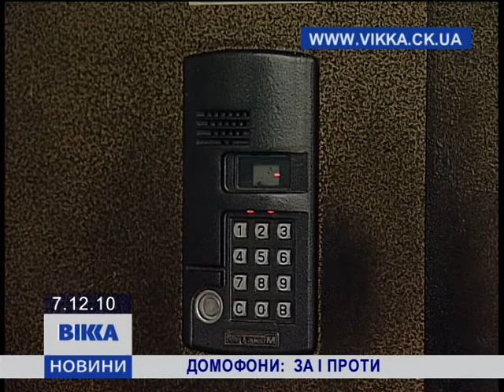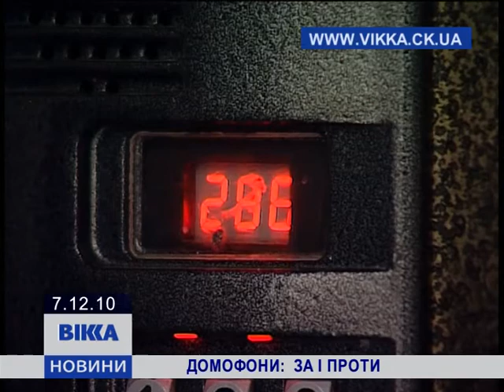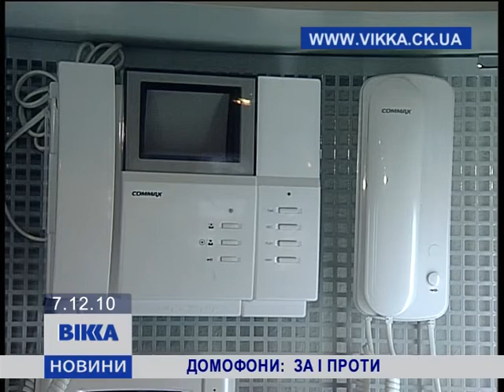Домфони: за і проти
Домофон в многоквартирных домах: за и против